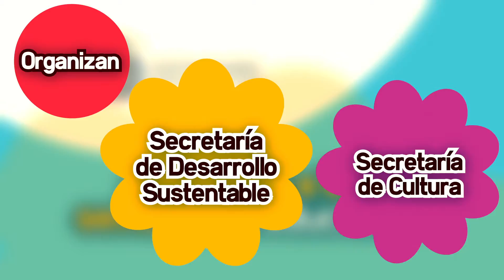SPOT 3era FIESTA DE LAS FLORES - GAMC (HD)